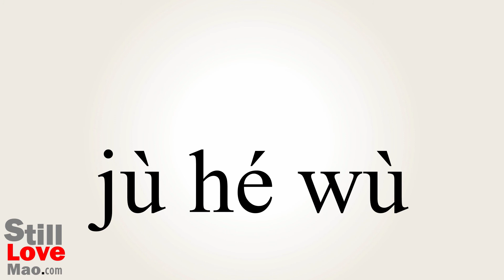How to Say Polymers in Chinese